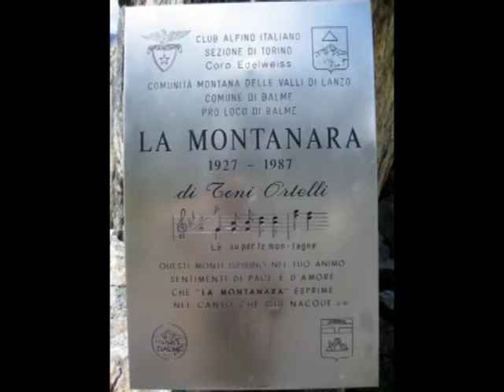punta Adami 3166 m - 21-08-10.wmv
Breve filmatino della escursione alla punta Adami del gruppo della Bessanese da pian della Mussa (Torino) in compagnia di Guido, Gigi e Maurizio.